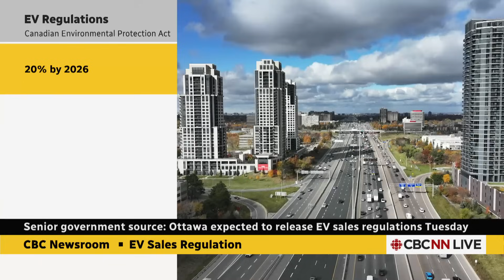Ottawa to announce rules requiring all new cars to be emission-free by 2035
Ottawa is set to unveil final regulations Tuesday that it says will ensure all new passenger cars sold in Canada are zero-emission vehicles by 2035, a senior government source tells CBC.